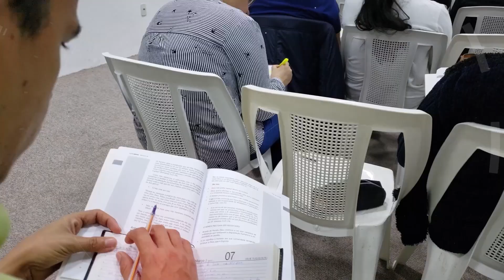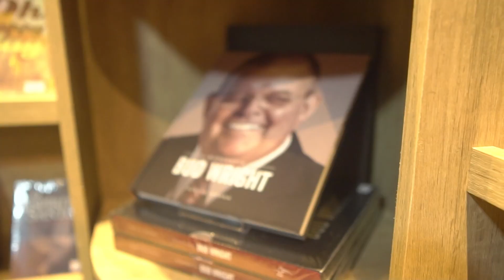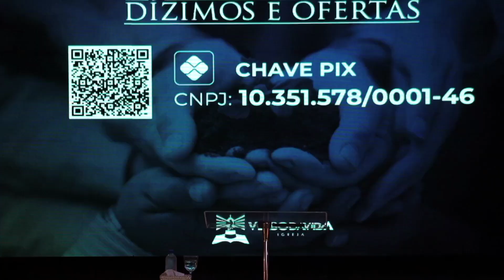Anime-se | Pr. Judvan Dantas | 10.03.2024 | 16h